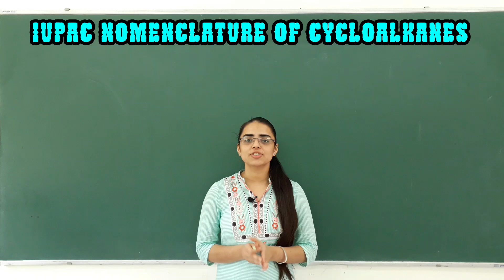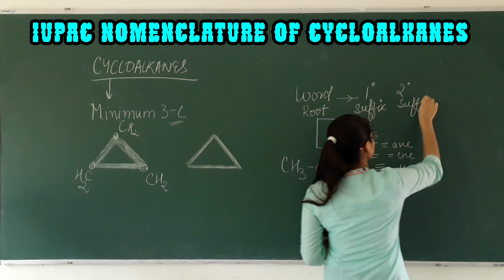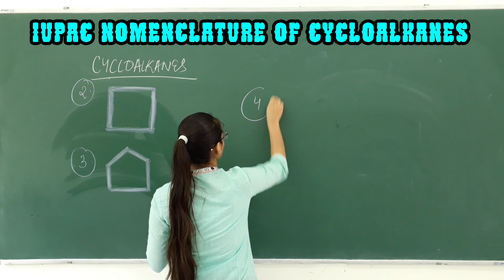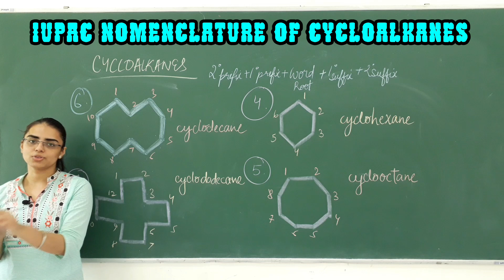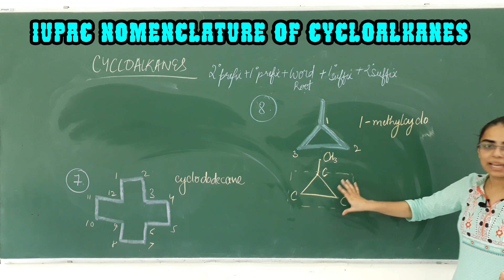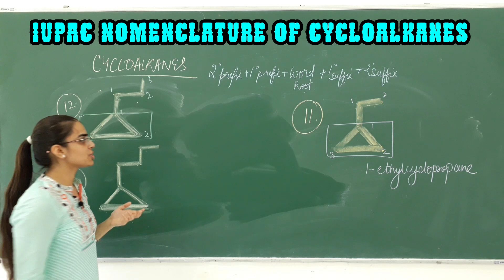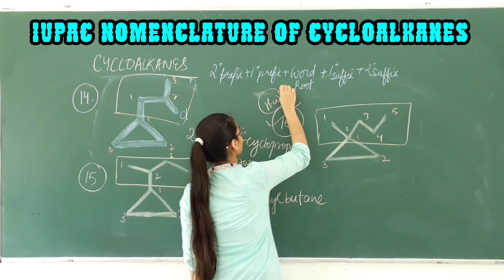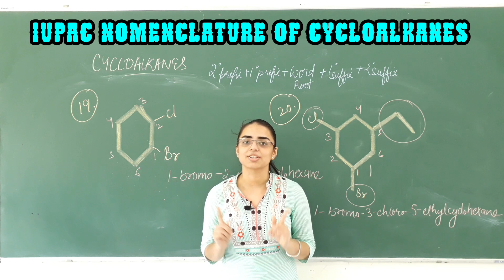IUPAC NOMENCLATURE || lecture 11 || ORGANIC chemistry || jee ,neet